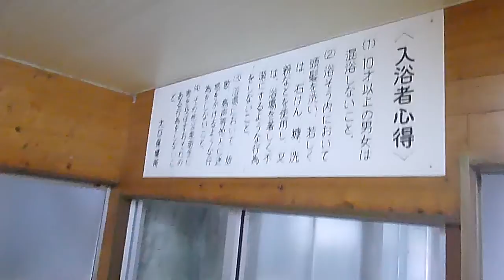湯之尾温泉・鵜泊温泉